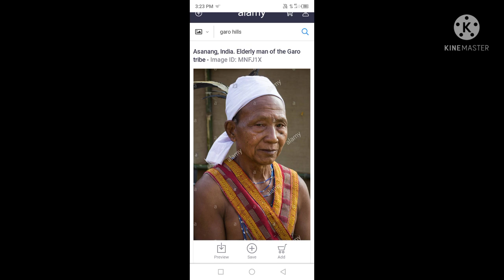Garo Traditional Dress ll a.chick me.chick ll tanuja sangma vlog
Hi friend's, Aaj mene dekaya he garo traditional dress gane k jariye, thank you.